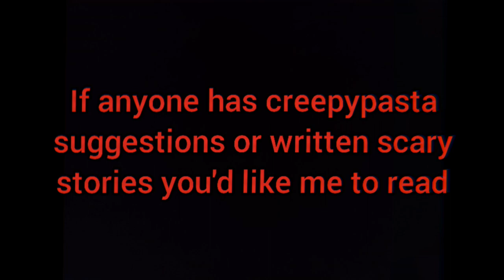Sammy The Cat | Lost Episode Creepypastas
Story name:
Sammy the cat

Author: Josephthesnail

Source of images used in the video:
Sammy the cat image
Originally drawing by Nekojaf on Tumblr*